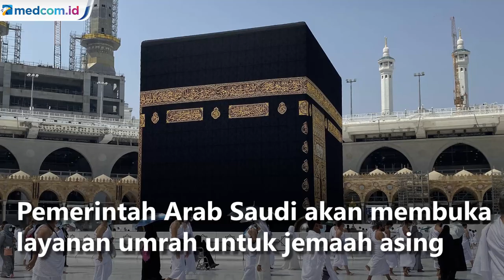Arab Saudi Izinkan Umrah Untuk Jemaah Asing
Pemerintah Arab Saudi akan membuka layanan umrah per 1 November untuk jemaah asing. Pihaknya pun berencana akan ada 10 ribu jemaah asing yang umroh setiap minggunya.

Hal itu dikatakan oleh investor perusahaan Umrah Ahmed Bajaifer. Ia memaparkan perusahan-perusahaan umrah akan siap menjalankan protokol kesehatan dengan jumlah jemaah asing tersebut.

Kementerian Haji dan Umrah Arab Saudi sendiri hanya mengizinkan jemaah berusia 18-50 tahun yang boleh menjalani ibadah umrah. Mereka juga harus menunjukkan sertifikat uji PCR negatif COVID-19.

Sertifikat itu juga harus diterbitkan dari laboratorium terpercaya di negara asal jemaah. Sertifikat tes pun tidak boleh lebih dari 72 jam sebelum waktu pemberangkatan.

Jemaah dari luar negeri bisa mengajukan izin umrah, salat di Masjid Nabawi, hingga ke Raudah melalui aplikasi I'tamarna . Mereka juga diharuskan memiliki tiket pulang-pergi sesuai program umrah.

Selain itu, para jemaah juga harus memesan akomodasi yang menyediakan tiga paket makan full board untuk masa karantina, minimal tiga hari, dan transportasi dari pelabuhan ke akomodasi. Para jemaah juga harus memiliki polis asuransi yang komprehensif.

Sementara itu, jemaah dari luar negeri nantinya akan dibagi menjadi beberapa kelompok berisi minimal 50 jemaah. Pemesanan akan dilakukan secara terpadu agar sesuai sehingga per kelompok harus memiliki pemandu dan agen Saudi untuk menyediakan layanan.